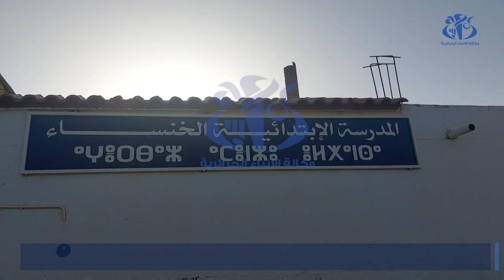رئاسيات 7 سبتمبر: مواطنو أم البواقي يؤدون واجبهم الانتخابي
أم البواقي(وأج)- على غرار ولايات الوطن، أدى مواطنو ولاية أم البواقي واجبهم الانتخابي، في إطار رئاسيات 7 سبتمبر، وسط ظروف تنظيمية محكمة